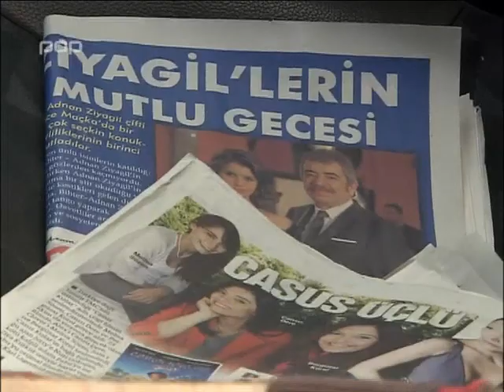STRASTI ORIJENTA - Epizoda 84 - 2/6